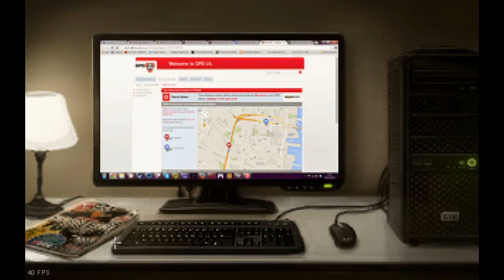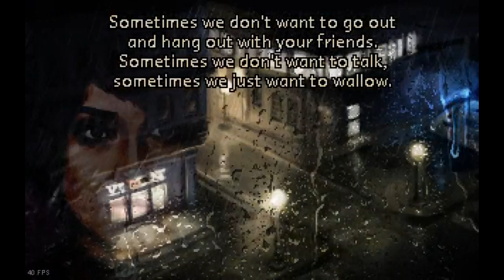The Charnel House Trilogy - Part 3 - To Augur Peak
Poeticity overflow